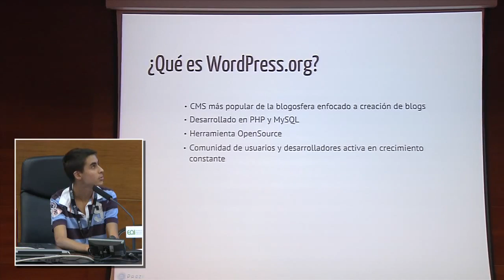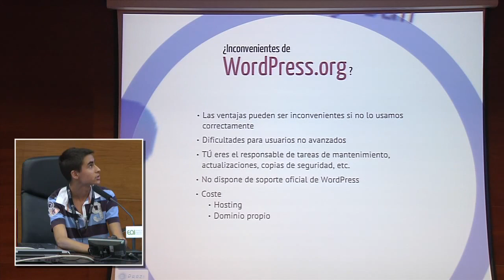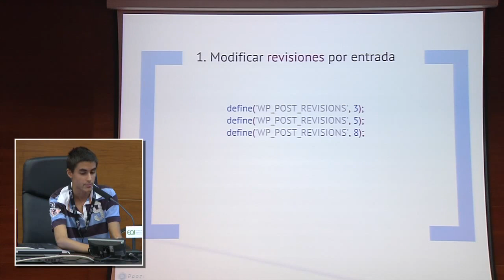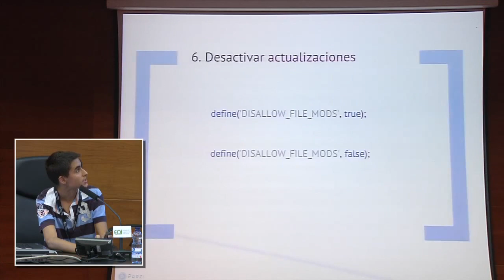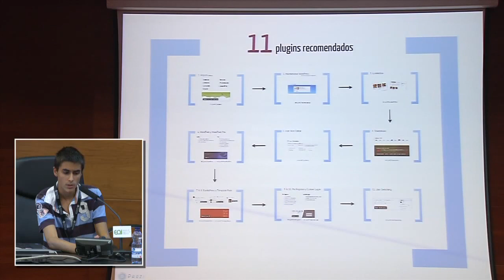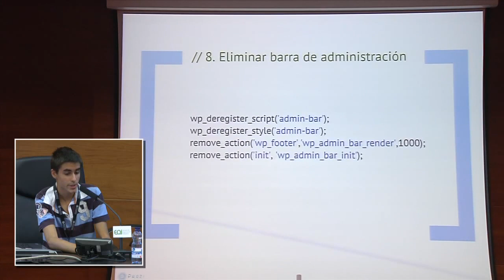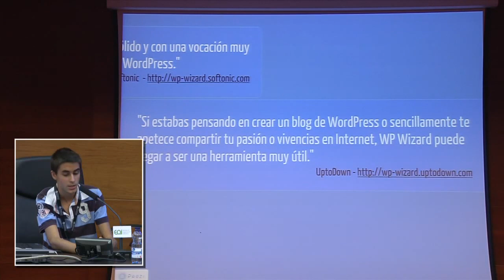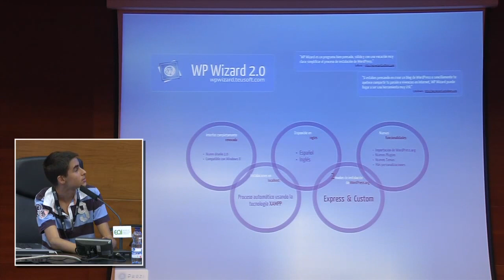WordPress.org, localhost y WP Wizard 2.0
Javier Santos nos realizará un repaso por WordPress.org, nos explicará sus ventajas e inconvenientes con respecto a WordPress.com e incluso nos explicará como poner en marcha WordPress en nuestro propio servidor. Además nos enseñará plugins y temas interesantes para aplicarle a nuestro blog así como algunas modificaciones sencillas en wp-config para mejorarlo.

Javier nos contará su experiencia en WordPress.org. También nos hablará sobre localhost y nos introducirá la próxima versión 2.0 de WP Wizard, sus novedades y nuevas funcionalidades.